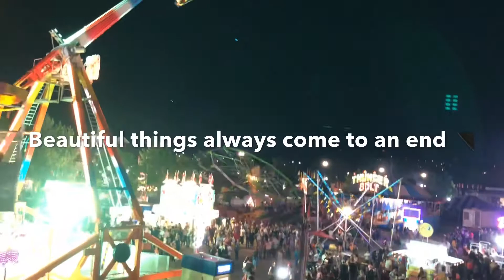Start of fall Vloging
Over the years we have made it our little family tradition to go to the state fair 🎡🎢 as our start to fall vibes 🧡 hope you enjoy a little sneak peek of our favorite memories thanks for watching!! Follow meeee on instagram @ estaacccyyy